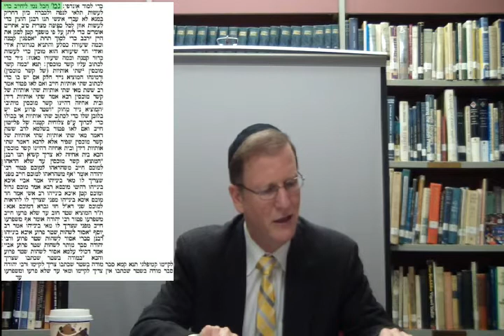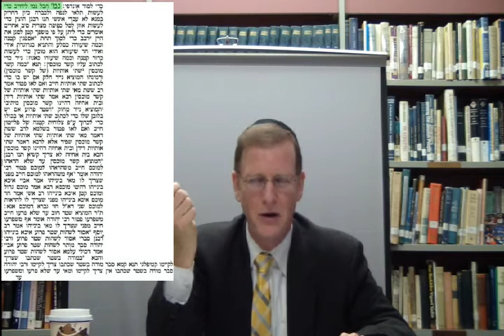Daf Yomi Shabbos Shabbat 78 Talmud Rabbi Weisblum דף יומי שבת ע"ח הרב ויסבלום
Daf Yomi 78 Shabbos Shabbat Tractate Talmud class study GEMARA Mishna Zohar Rabbi Moshe P. Weisblum PhD דף יומי ע"ח מסכת שבת שיעור תלמוד גמרא משנה זוהר הרב ד"ר משה פינחס ויסבלום. Please join our daily Daf Yomi on Tractate Shabbat. This page is presented clearly in an interesting fashion so one will be able to comprehend easily. On this page we have practical Hilchot Shabbat. Enjoy! אנא הצטרפו לשיעור הדף היומי שלנו על מסכת שבת בתוספת צורת הדף להקלה לציבור הלומדים מועבר בנועם ובהירות בשפה קלה. בדף של היום יש הלכות מעשיות רבות כגון הלכות שבת. השיעור מסתיים בסיפורים מרתקים רבים. תיהנו

Пожалуйста, присоединяйтесь к нашей повседневной сессии Талмуд Трактат Шаббат.

Класс заканчивается в интересной форме. Наслаждайтесь!